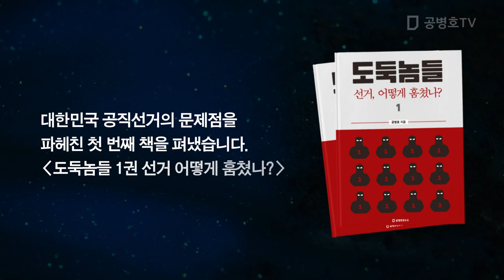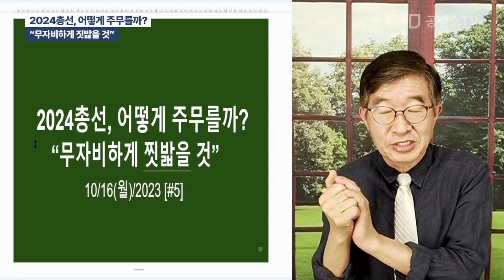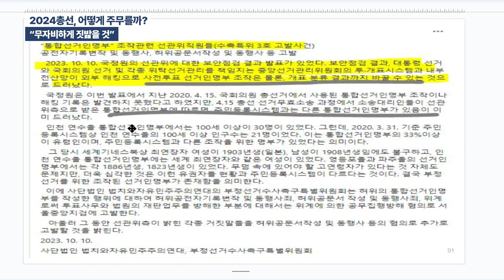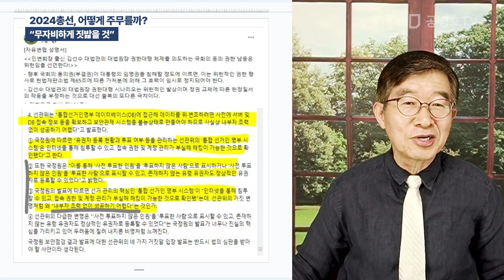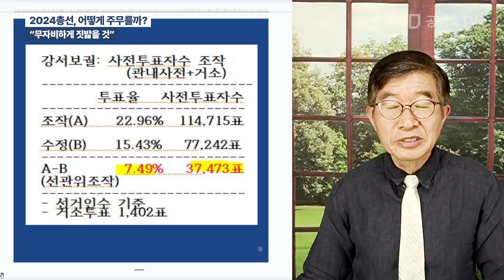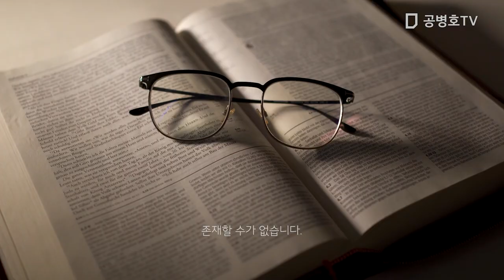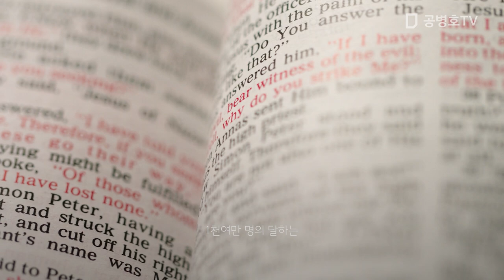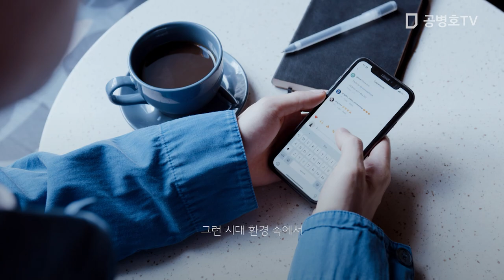2024 총선, 어떻게 주무를까? / "무자비하게 짓밟을 것" [공병호TV]